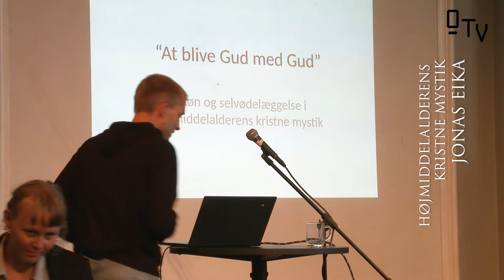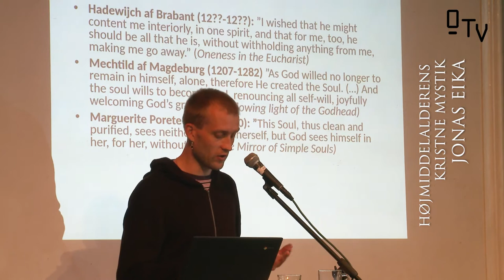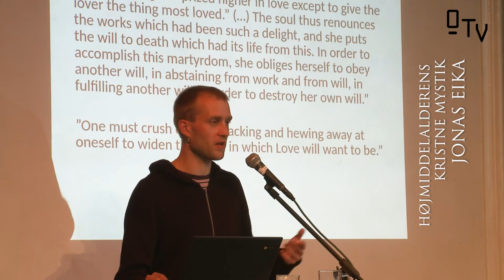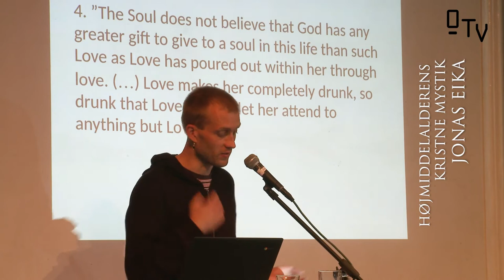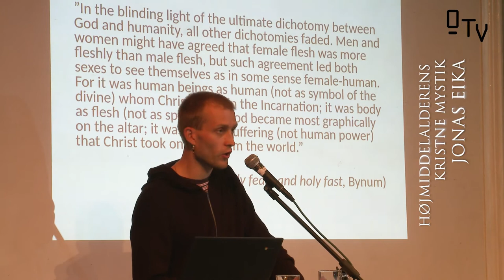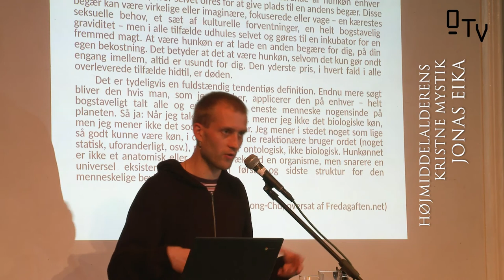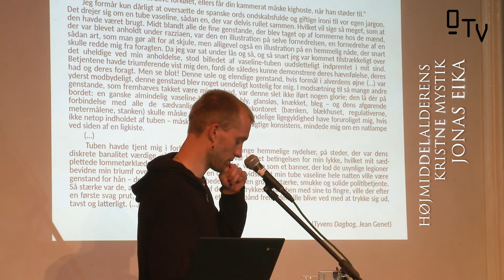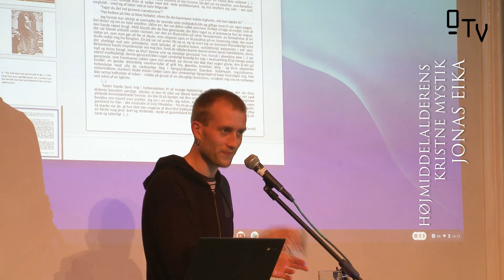Ødelæggelse af Selvet - Middelalderlig Kristen Mystik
Et foredrag af Jonas Eika